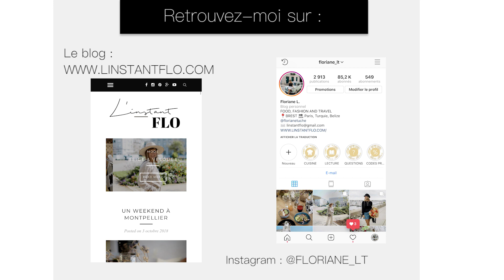KIABI - MES ACHATS DE SEPTEMBRE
Découvrez mes trouvailles du mois de septembre chez Kiabi. Des pièces trop canons à pas cher pour bien démarrer l'automne/hiver !
Pour retrouver mes pièces préférées dans la nouvelle collection, c'est par

Mes bijoux :
Collier court chaine : Commedessoeurs
Sautoir long : Commedessoeurs
Collier médaille : Byopaline

TENUE 2 :
Jupe crayon simili (prise en 36), out of stock mais similaires

Pull épais beige - pris en L (pas dispo en ligne) mais en noir et en rouge

Top blanc à dentelle (pris en S mais M aurait été mieux)